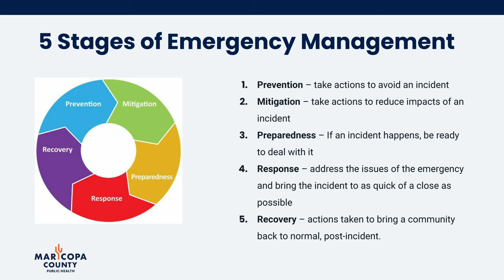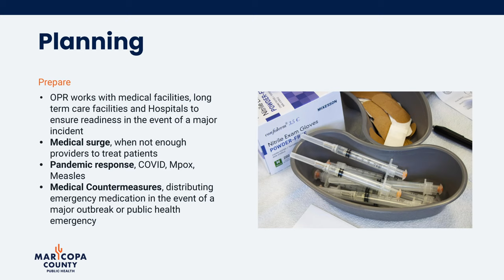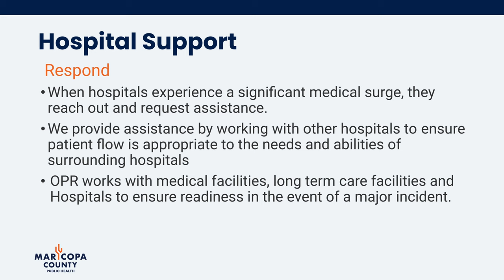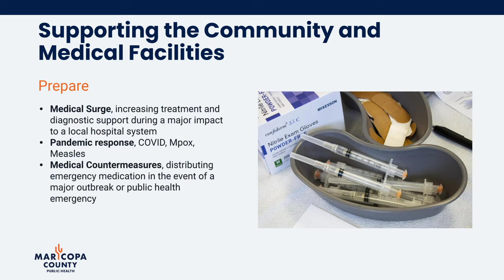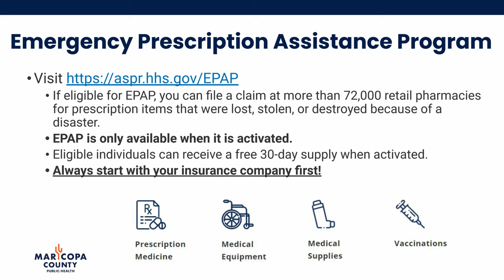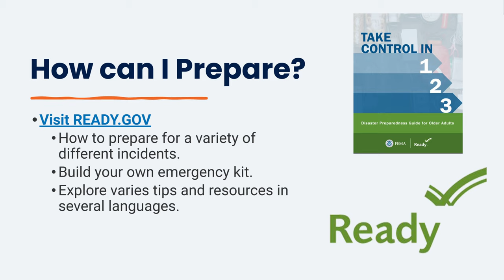Maricopa County Dept of Public Health